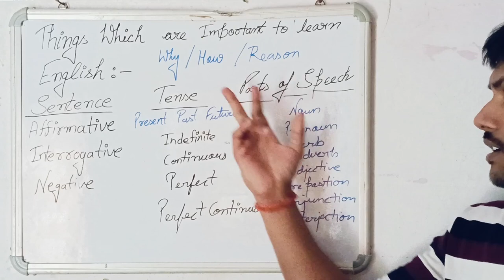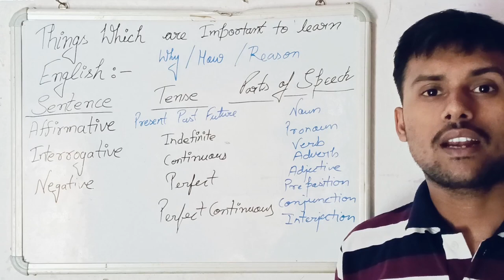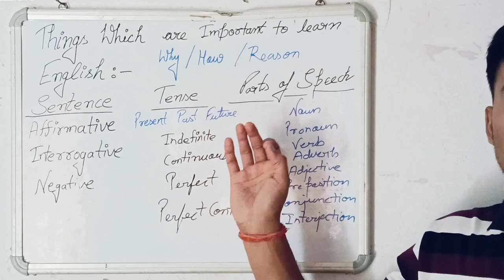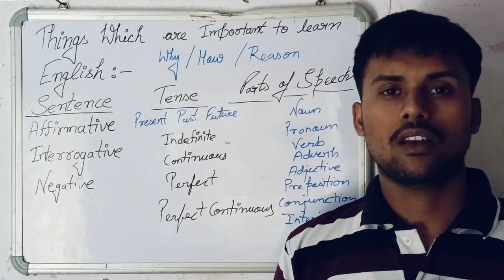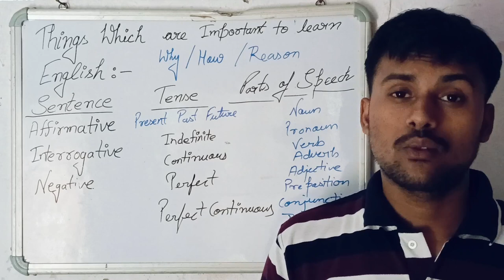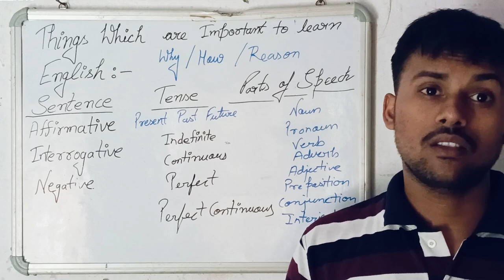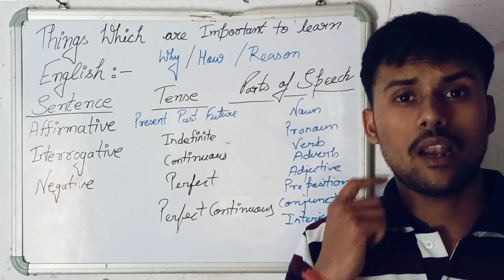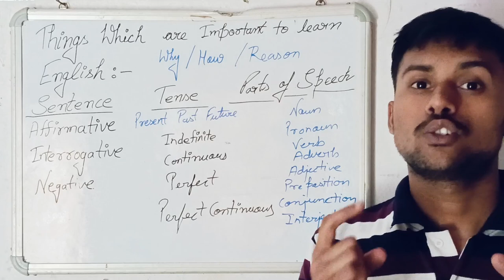How to start learning English? By Mayank Mishra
In this video, we’ll embark on the exciting journey of learning English from scratch. Whether you’re a complete beginner or just need a refresher, this video is for you!

What to expect:

Basic English Grammar: We’ll start with the basics of English grammar, covering everything from verbs and nouns to adjectives and adverbs.
Vocabulary Building: Learn new words every day and understand their meanings and usage.
Pronunciation Guide: Get tips and tricks on mastering English pronunciation.
Interactive Exercises: Engage with fun and interactive exercises to practice what you learn.
Remember, learning a new language is a marathon, not a sprint. It’s okay to make mistakes - they’re part of the learning process. So, let’s get started and make learning English a fun and enriching experience!